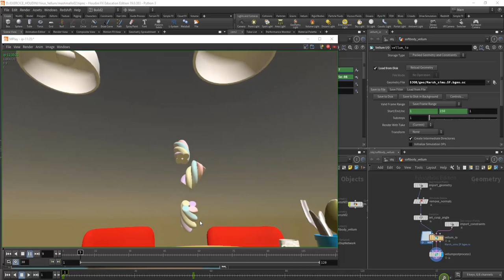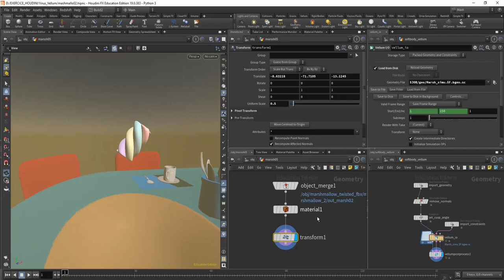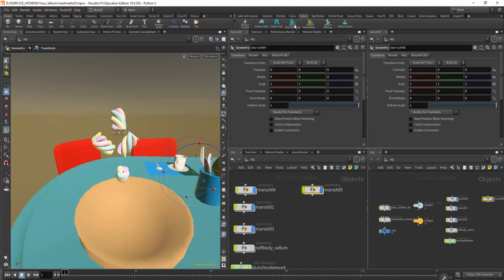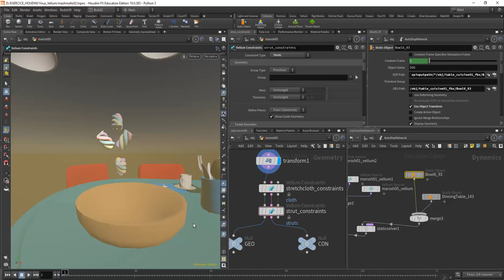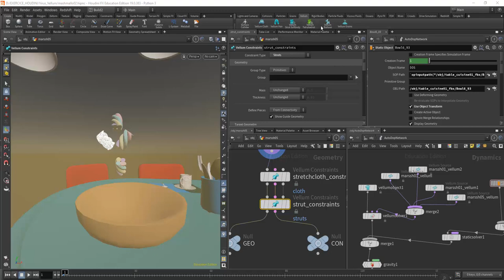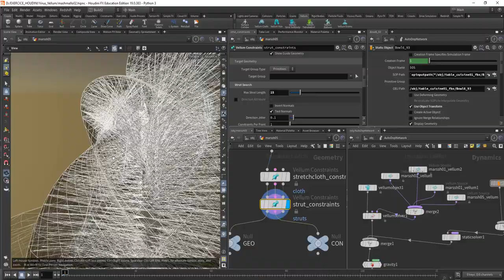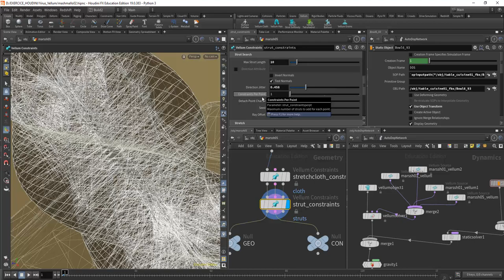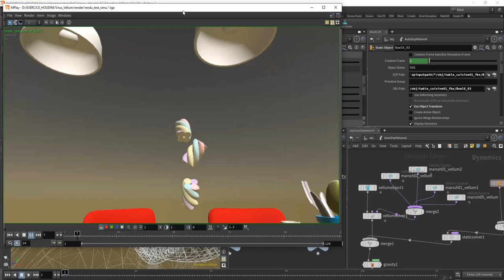Tuto du Jeudi : chute de marshmallows avec Houdini 19 (Simulation Vellum Softbody)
Dans le tuto du jeudi de cette semaine, nous allons faire la simulation de marshmallows qui tombent dans un bol ! 🍡

Nous allons on va travailler sur la simulation Vellum Softbody en comparant deux méthodes différentes pour avoir des simulations intéressantes et cohérentes, et également de gagner du temps par rapport à d'autres simulations plus longues à mettre en œuvre.